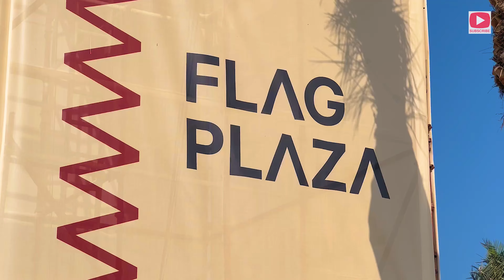Qatar Preparation for FIFA WORLD CUP 2022 | Doha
Qatar was awarded the right to host the 2022 FIFA World Cup on 2 December 2010.
Qatar takes the title of being the first West Asian and smallest country to provide the competition.Qatar takes on the challenge of gathering resources in order to sustain the football spectacle. In total, Qatar is taking precautions in order to ensure that this World Cup is one to remember.
The tournament is set to begin on November 21st and conclude on December 18th.